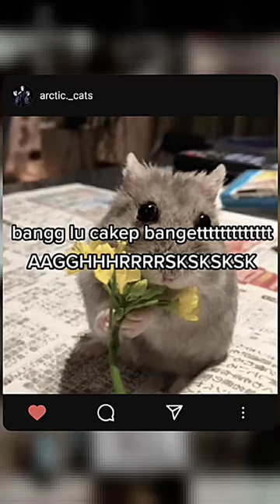Alain || Hayato isomura